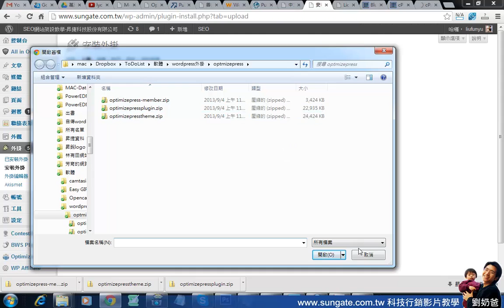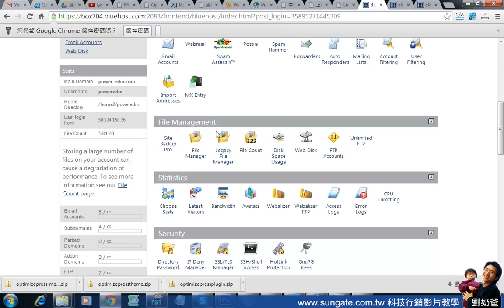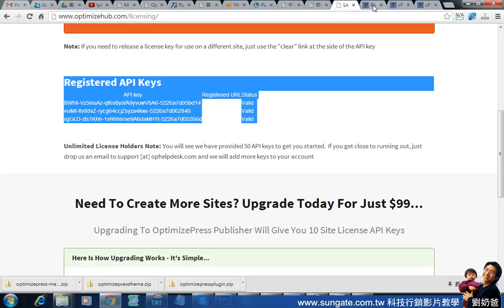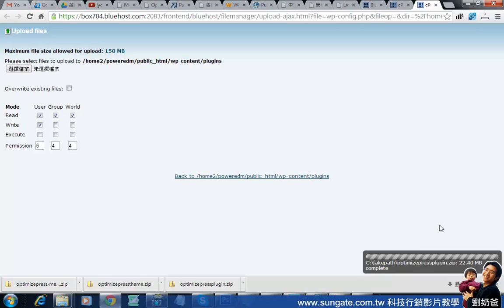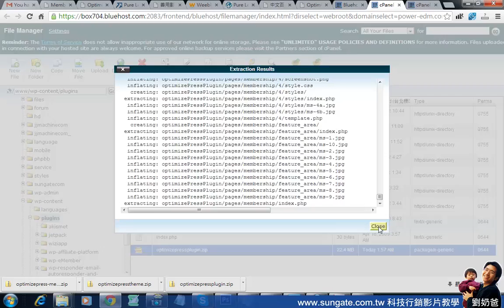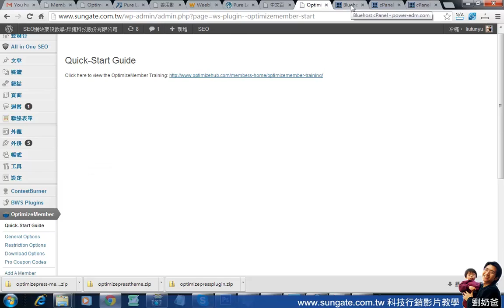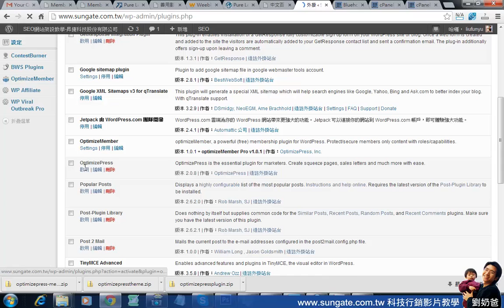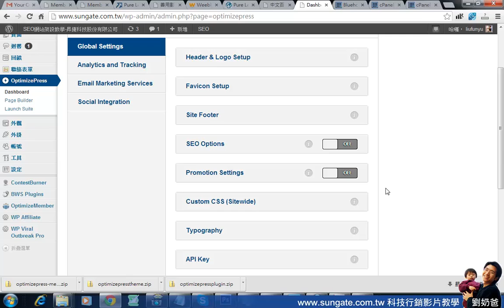wordpress教學-- 外掛檔案太大怎麼安裝